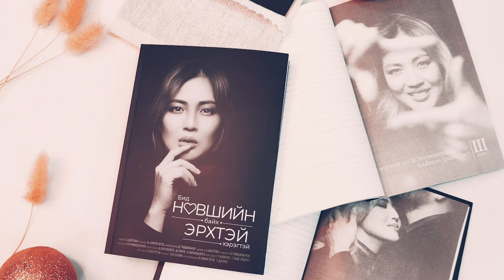СОНСДОГ НОМ .... /The Modern Bitches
Номын амталгаа тул бүтнээр нь унших хүсэлтэй бол 88427740 дугаарт захиалга өгнө үү.